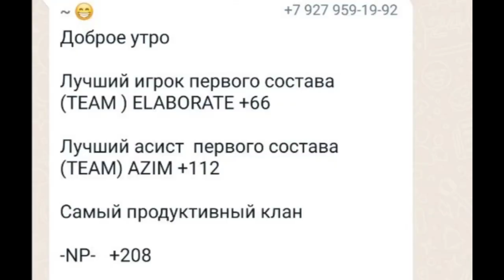ИГРАЮ С ВАШЕГО АККАУНТА #24. WORLD WAR 2 BATTLE COMBAT.